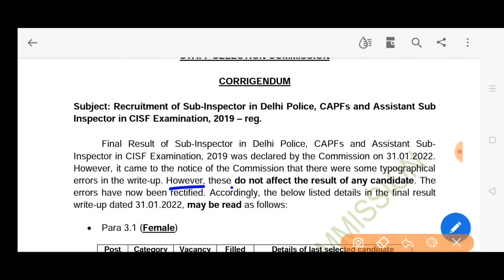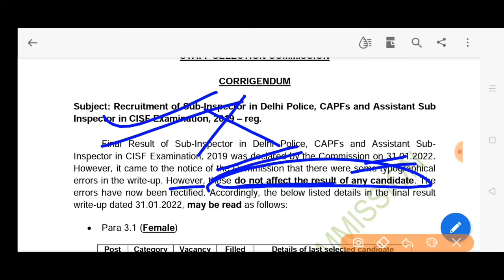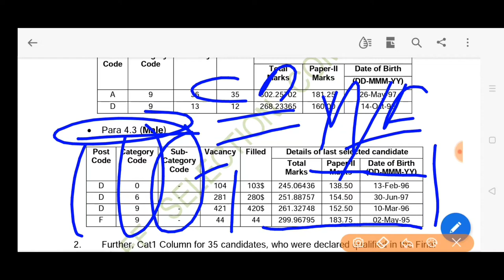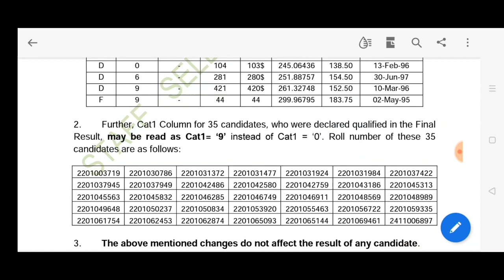SSC SUB INSPECTOR IN DELHI POLICE CAPFs ASI In Delhi Police 2019 examination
SSC SUB INSPECTOR IN DELHI POLICE CAPFs ASI In CISF EXAMINATION 2019 corrigendum 35 Candidates's Notice corrigendum